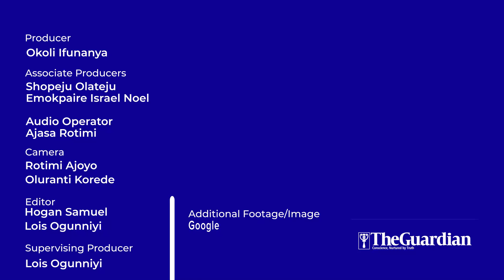FearlessInOctober: Protesters return with greater agitation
This is the second mass protest within two months coinciding with the Nation's Independence Day. The protest represents a growing call for systemic change and a desire for accountability amongst citizens. Guardian Nigeria was on the road with Nigerians as they expressed frustration over the fast-growing and continued economic hardship in Nigeria.